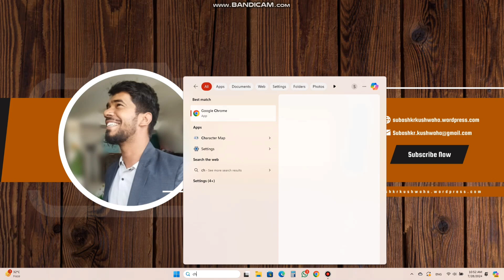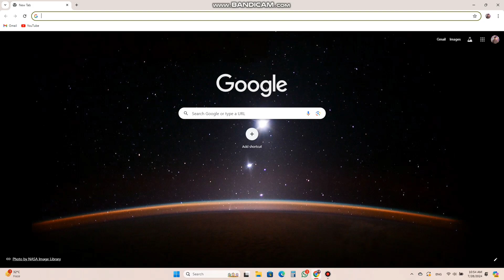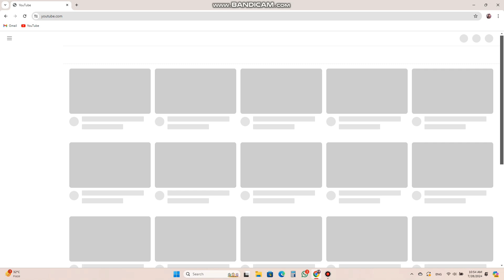How to Unlock password in Chrome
How to Unlock 🔓 password from Chrome.
How to remove password from Chrome
How to remove password from google chrome
How to unlock password from google chrome
How to Unlockpassword in chrome or Google Chrome
 How to UnlockPassword in Chrome Profile Unlockpassword for your browser ( chrome Unlock )
How to UnlockPassword on Chrome Browser? || Unlock Chrome ..
 How to UnlockPassword on Google Chrome Browser | Unlock
 How to UnlockPassword in Chrome Profile | UnlockPassword in ...
How to Unlock Google Chrome with a Password on PC How to Unlock Your Google Chrome Profile with a Password
How to unlock  password on Chrome in laptop
Unlockpassword for Chrome profile Chrome generate password not showing Google password manager Unlockpassword for your browser extension Suggest strong password Chrome Unlock extension View saved passwords

Its me subash Kumar kushwaha from kalaiya. I would like to be a successful person in my life. I am very happy to sharing my obtained knowledge with public. Its great way to share my knowledge with YouTube. Please support and bless me for my future career and obviously I share those knowledge I gained from anywhere.

WhatsApp Business

It's me subash kr. kushwaha from kalaiya,majhauliya-16. I am the Student of graduation from BBS faculty. l like to be share vlog of any area. So, today how to remove dust and water from mobile .

This is the Vlog of birgunj fair. It's most funnerable and enjoyable time with brotherhood. Something is providing to us most and most funnerable in our life. During dashain time it's has been made for the fair.
In this fair there is from different place came to see it.

It'sy first time to shoot vlog of my village videos. It's feel very creative and sharpful minded to make this vlog.
Majhauliya is a village where people are living by sharing their culture,ritual,norms and values. Therebis big market 'kalaiya' which 5km far from majhauliya.majhauliya is famous for sugarcane.where sugar mills is near and there huge amount of sugar grown by the farmer.
my first vlog
manoj dev. saurav Joshi

Hope you all are support me and blessede to get success in YouTube. I worked last 2016 years but still not success but I am confirm one day success in YouTube.

            Thank you all for support me